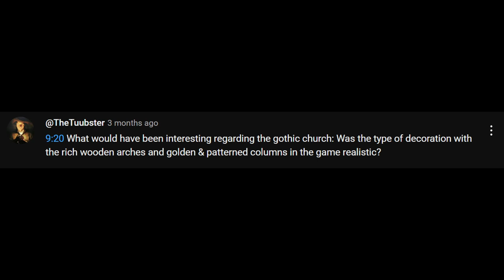Gilded Alchemy Labs and Colorful Gothic Cathedrals - Answering Your Plague Tale Questions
In this video, I'm answering a viewer question on Plague Tale: Innocence. So are the painted patterns and gilded decorations on the Inquisition's Bastion arches and columns historically accurate? Let's find out.